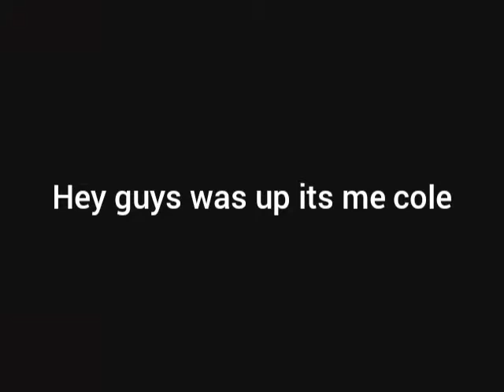News update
The end credits of random stuff to do it random random stuff to do it random forests and then I have to search up with the flu shot I just typed random stuff